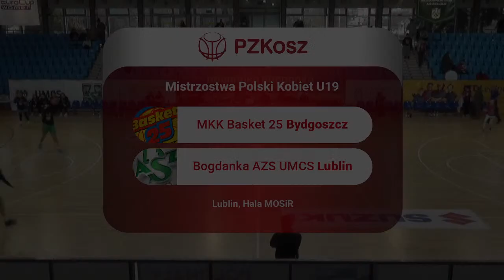MKK Basket 25 Bydgoszcz - Bogdanka AZS UMCS Lublin (1/2 MMP U19 Kobiet)